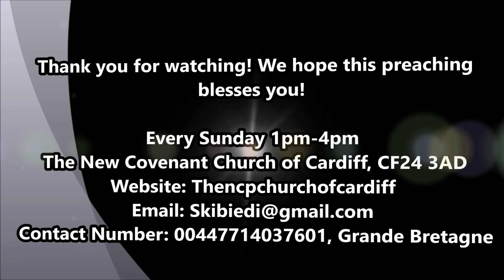Pastor Serge Kibiedi | Habillons-nous d'un vetement de noce-2